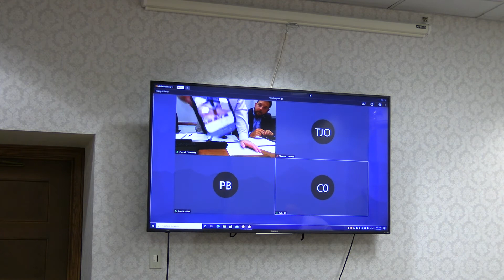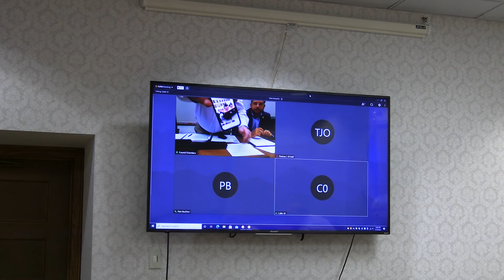Buckhannon City Council 2021 07 15